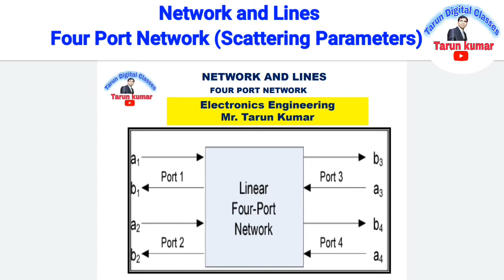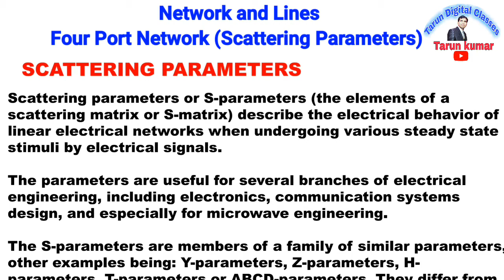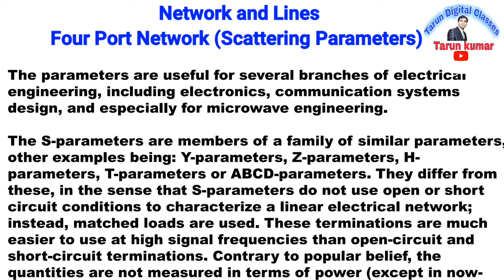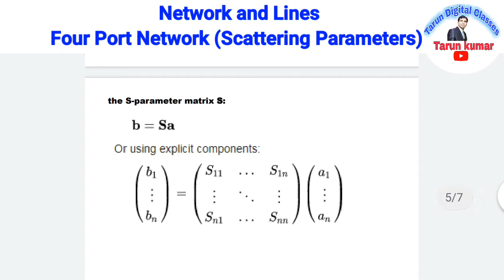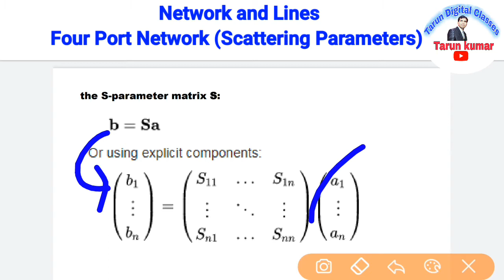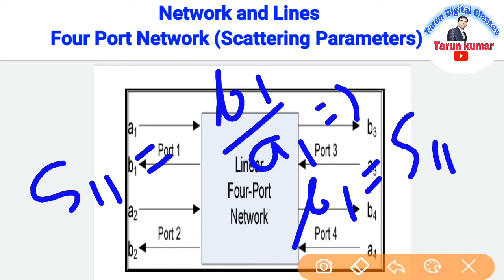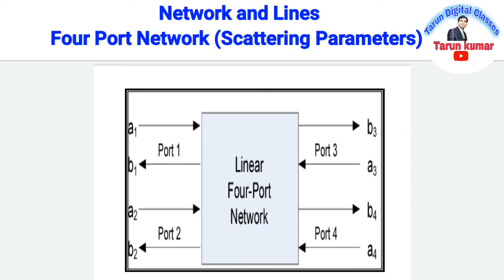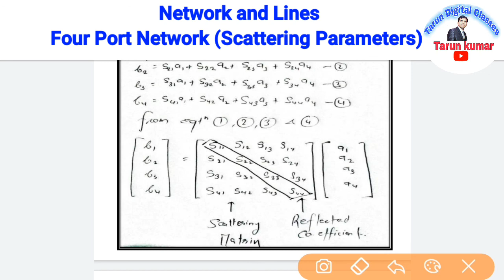Four Port Network | S Parameters | Scattering Parameters